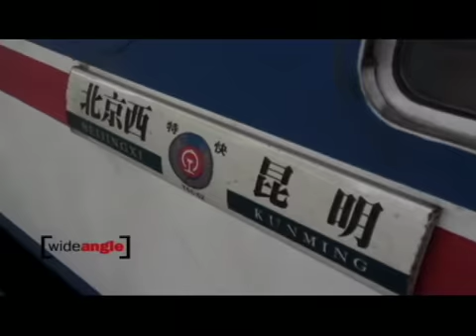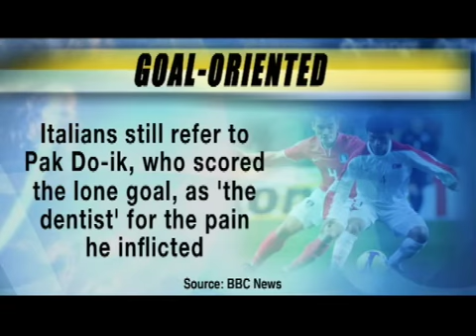Crossing Heavens Border Foreign Exchange 524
A clip of a new Wide Angle film that tells the dramatic story of North Korean defectors journey to freedom